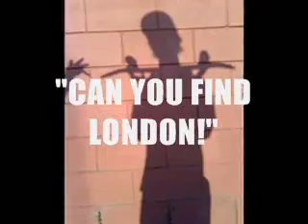CAN YOU FIND LONDON? Episode One!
Look for London